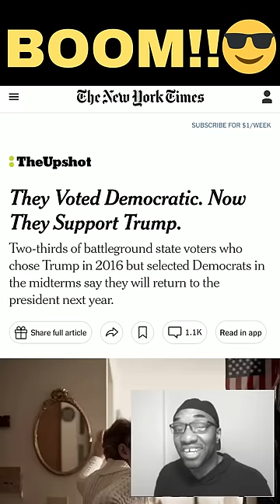Confession Of A Democrat Voter!!